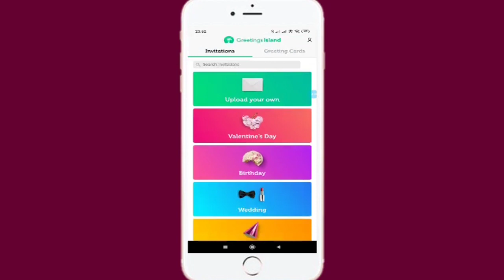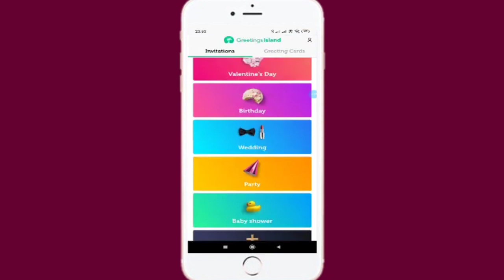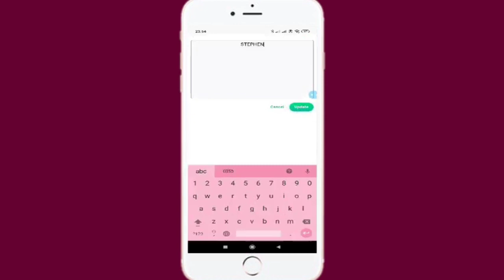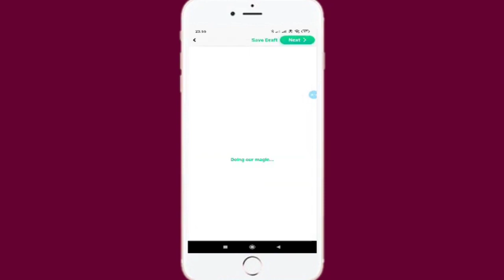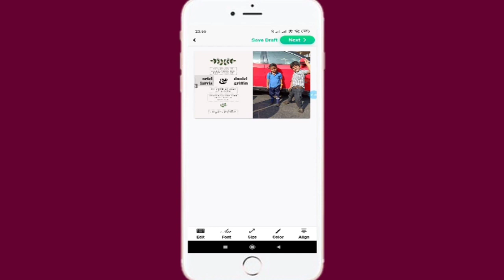സ്വന്തമായി കല്യാണ ഇൻവിറ്റേഷൻ കാർഡ് ഉണ്ടാക്കാം ബർത്ത് ഡേ കാർഡ് എല്ലാം ഒറ്റ ക്ലിക്കിൽ